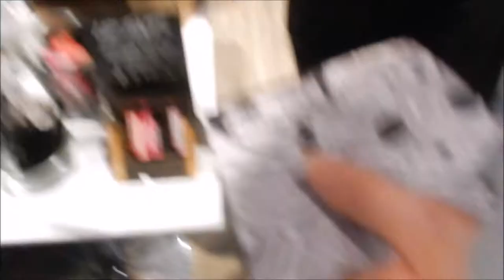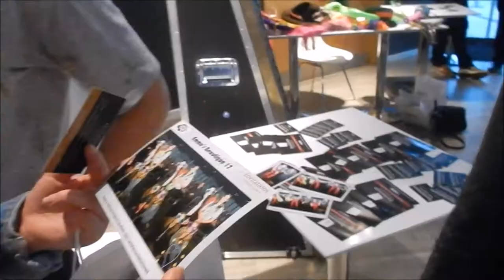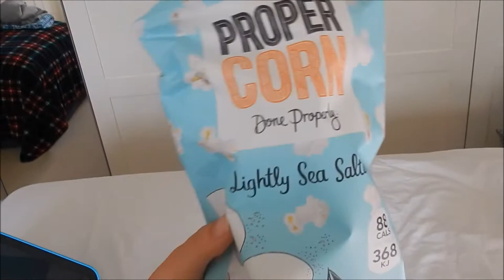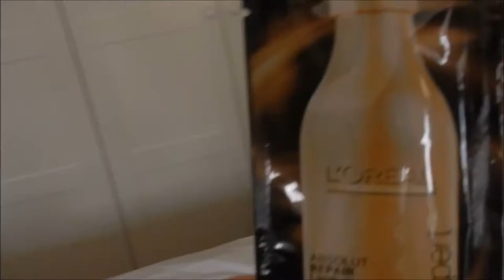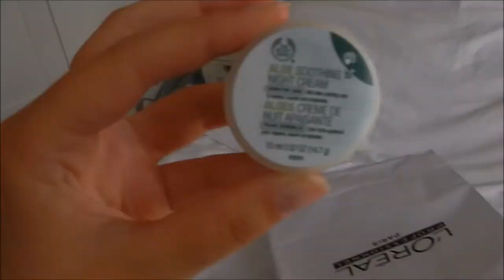CAPITAL BEAUTY EVENT | VLOG | Emily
Had such fun time at Emma's Beautique held by Capital South Coast! Such a girly evening with interesting talks from Alice Audley (founder of blogosphere) and bloggers such as Alice Spake